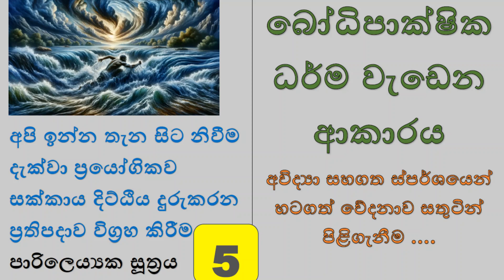ප්‍රයෝගිකව ස්වාකීයත්වය ඉක්මවන ප්‍රතිපදාව 5 - බෝධිපාක්ෂික ධර්ම වැඩෙන ආකාරය